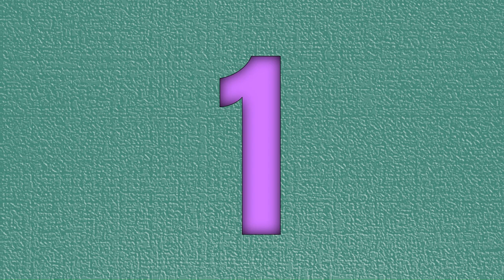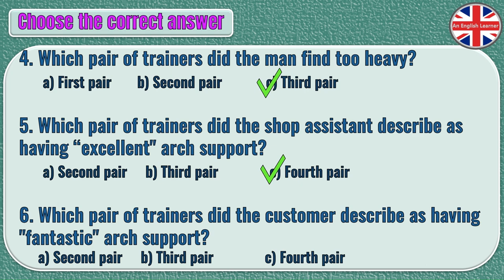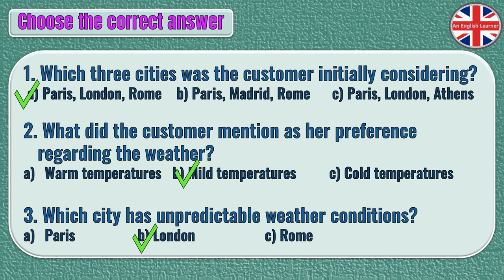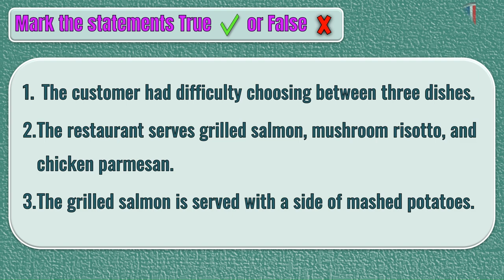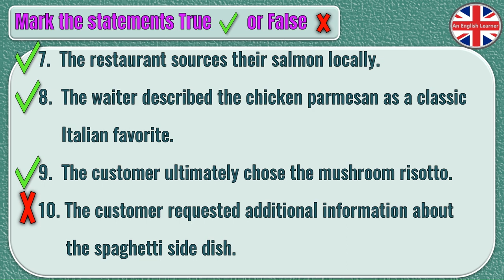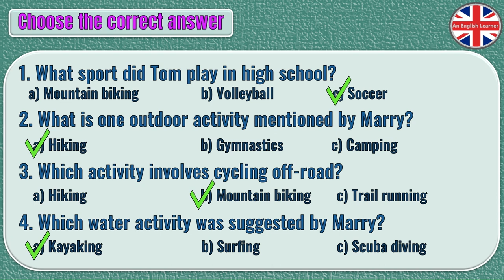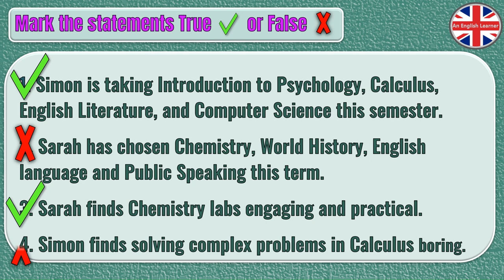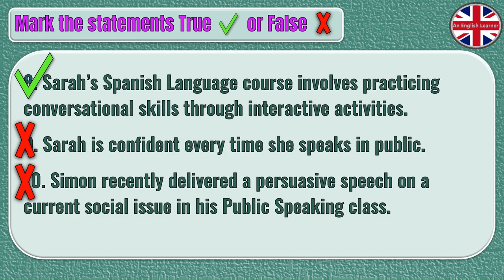Listening Practice #1 with answers + PDF / Level B / Improve your listening skills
Listen to 5 different dialogues with 10 tasks to every dialogue.

 Listen carefully and choose the correct answer!
If you cant understand something, pause and listen again.

Listen and check your guesses.

00:00 Introduction
00:41 Dialogue 1(Choosing trainers)
05:44 Dialogue 2 (At the travel agency)
14:04 Dialogue 3 (Choosing on the menu)
20:37 Dialogue 4 (Taking up a new sport)
27:15 Dialogue 5  (A talk about college courses)